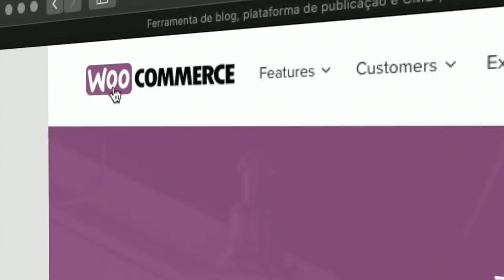[TRAILER] Curso GRÁTIS de Loja Virtual com WooCommerce + WordPress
Curso grátis de criação de lojas virtuais profissionais com WordPress e WooCommerce, cobrindo todo o processo de criação. WordPress super atualizado, com o uso do editor de blocos Gutenberg e WooCommerce utilizando plugins adaptados ao mercado brasileiro.